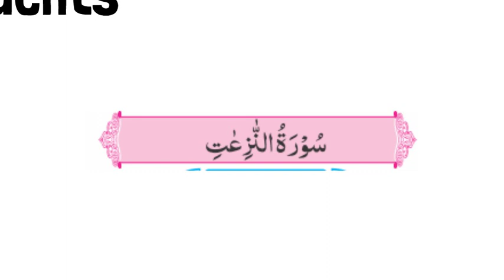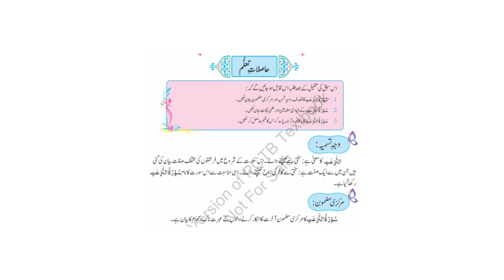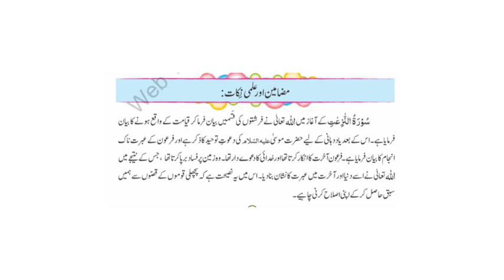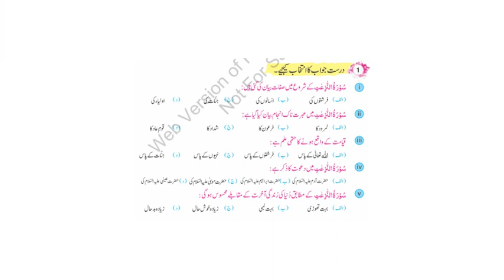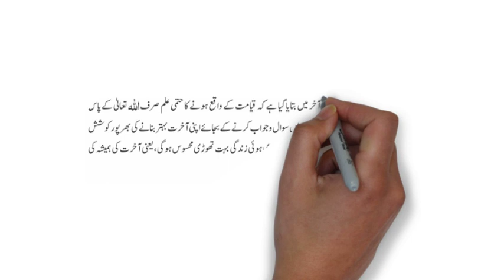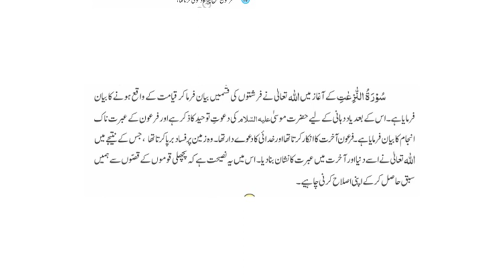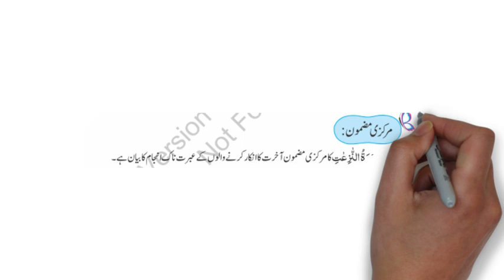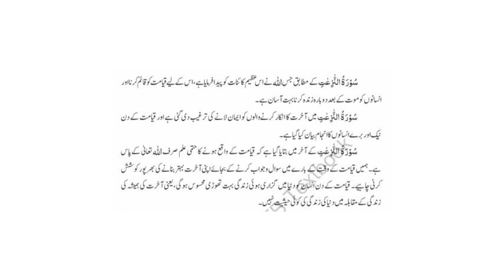Surah An Naziat || 7 class || tarjuma tul quran || new book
This video provides Lecture one of new book for 7 Class which is Tarjuma tul Quran. Punjab government has introduced a new book for Class7 which is about Tarjuma tul Quran and its paper will be of 50 number in final exams. Single national curriculum.
tarjuma tul quran